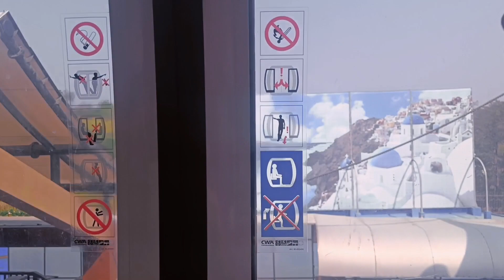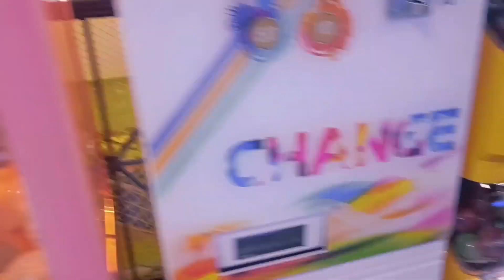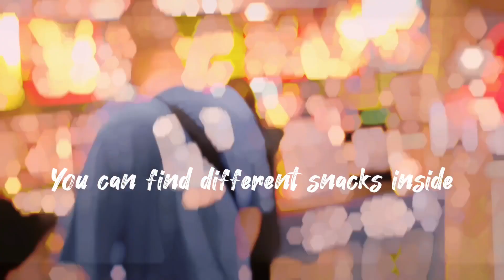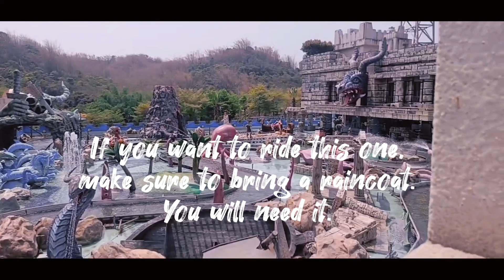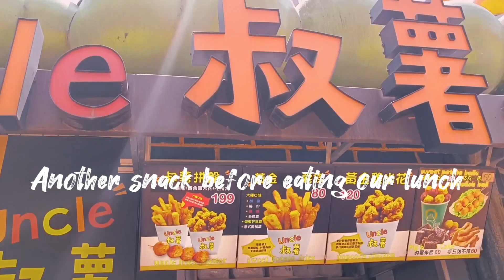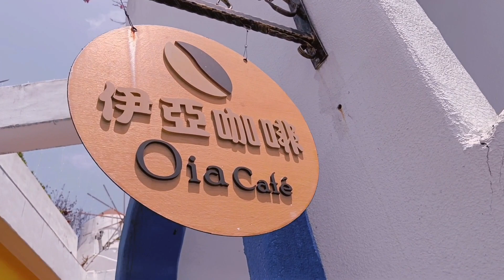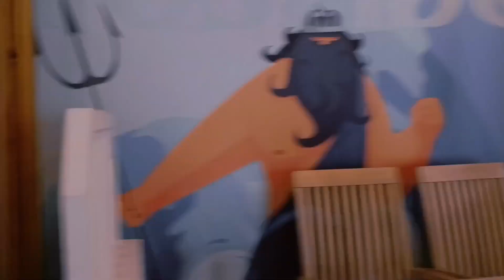TOP & BEST PLACES THAT YOU SHOULD VISIT FIRST IN TAIWAN! | TIPS & THINGS TO KNOW BEFORE TRAVELING!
Marshmallow - @LuKremBo
Sunset - @LuKremBo